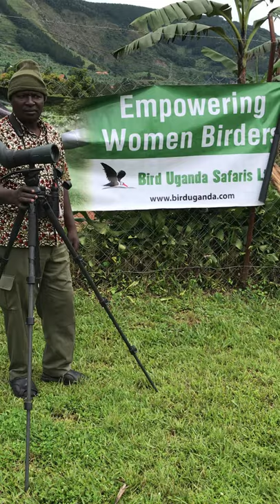Message to Women Birders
At Bird Uganda safaris we have a separate mission in nature conservation to as attract women into nature into nature conservation and support them with skills that will bring them income which will improve on their livelihoods.